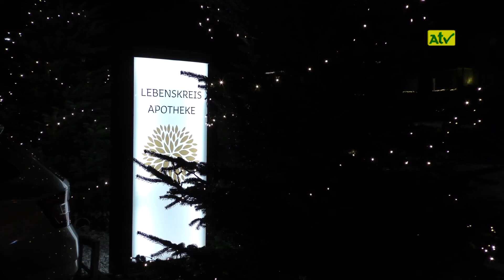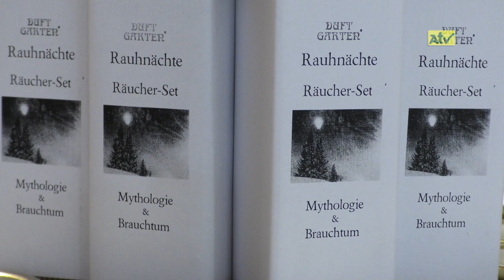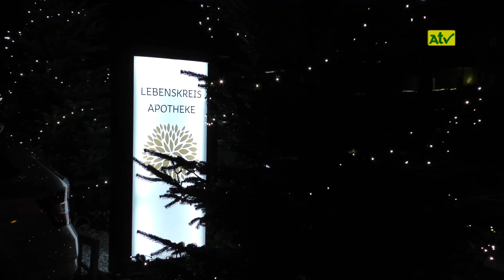Räucher-Workshop in der Lebenskreis Apotheke Zeltweg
empfangbar über
A1-TV